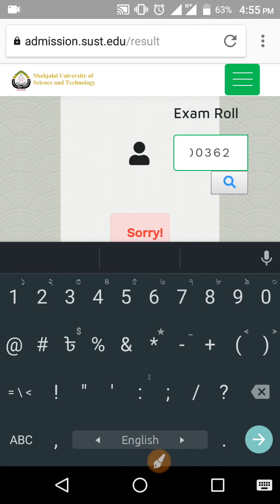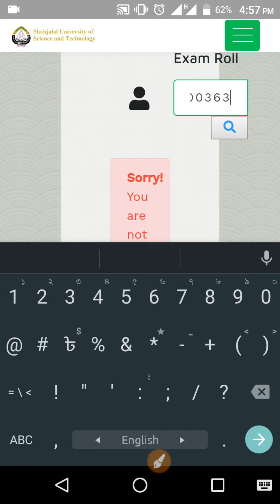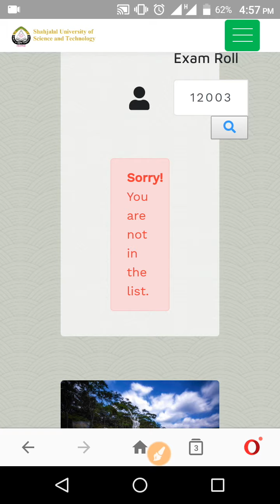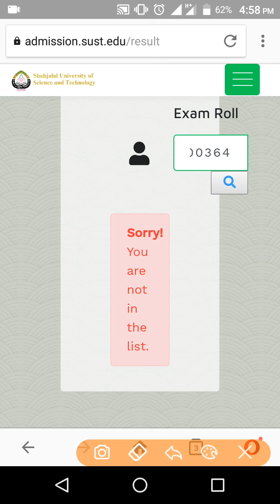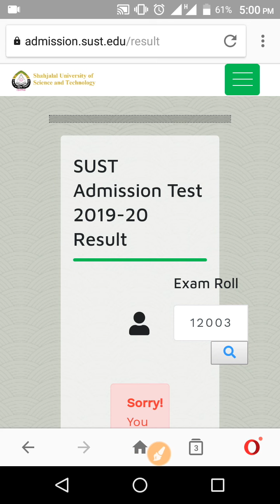sust admission test result শাবি ভর্তি পরীক্ষার ফল